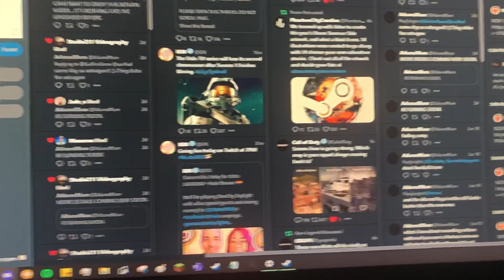RETURNING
--About AdumaMum--
im 2 years and 5127 days old please dont tell my mummy :(

--CHANNEL STATS--
Subs At Upload: 24
Views At Upload: 228

The Rubin - Plague (ft. Exilory)
(Song Not Released)